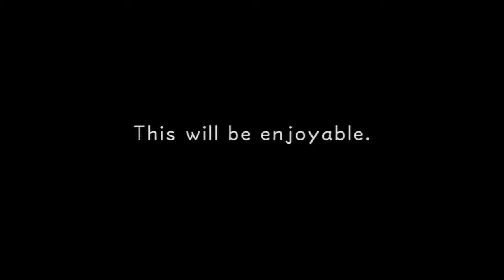Kingdom Hearts Final Mix: Nothing to be Proud About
Proud Mode? More like Cheese Mode. I literally just spammed my X button.